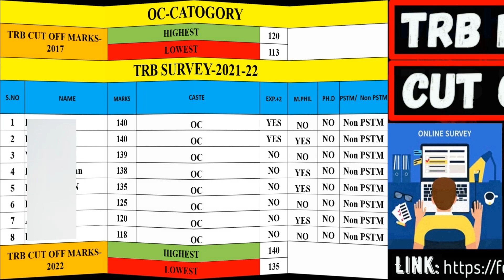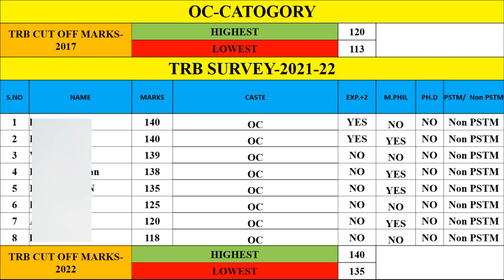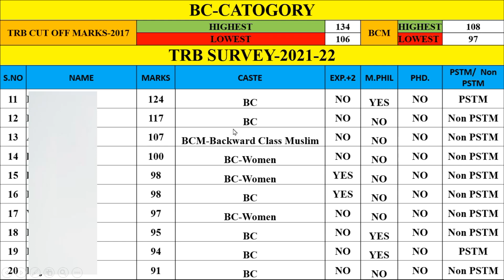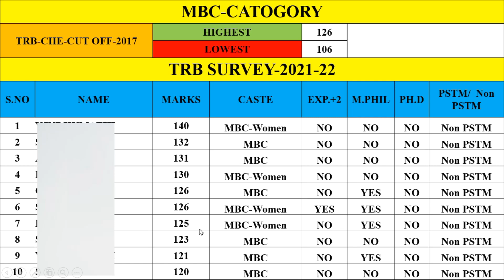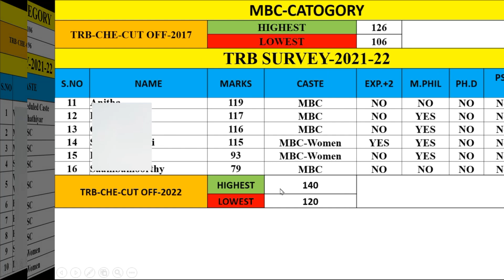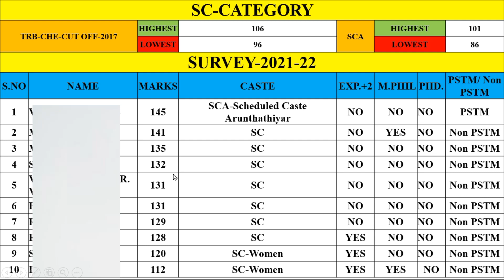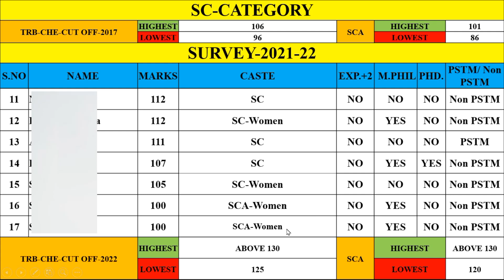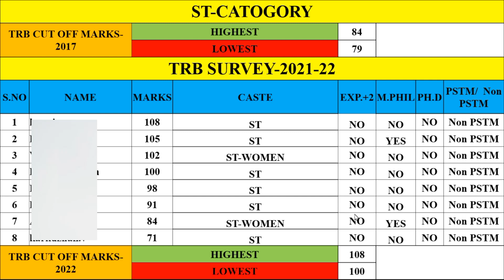TRB POLYTECHNIC CHEMISTRY EXPECTED CUT OFF 2021-22/SURVEY/TRB POLYTECHNIC CHEMISTRY CUTOFF & CV LIST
"DO SOMETHING EACH DAY TO BRING YOU A LITTLE CLOSER TO YOUR DREAMS"